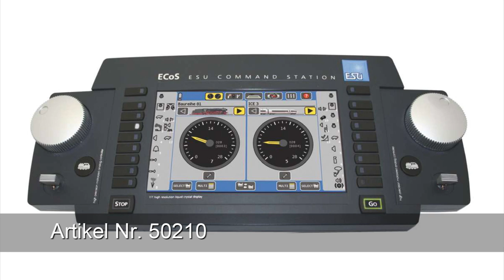Wieder lieferbar NEU !! Produktvorstellung - Set Motorischer Weichenantrieb für Märklin/Trix C-Gleis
Nix mehr mit "klick, klack".
Frank Buttig stellt den geräuscharmen Viessmann Weichenantrieb für Märklin/Trix C-Gleis vor.
Set inklusive Antrieb, Digital-Decoder und beleuchteter Weichenlaterne.

Exklusiv bei Xtrain24 für nur 44,99 Euro.